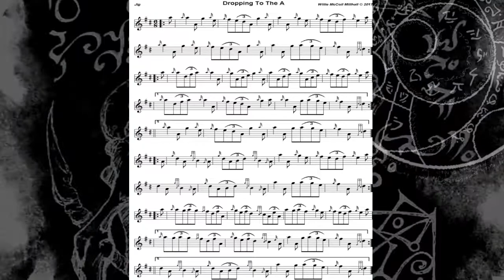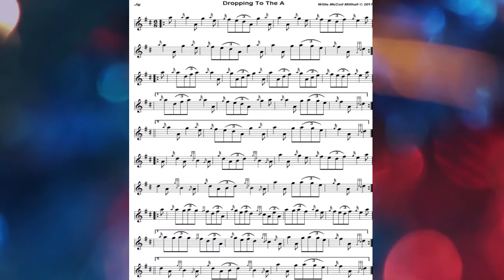Dropping To The A 6/8 Jig